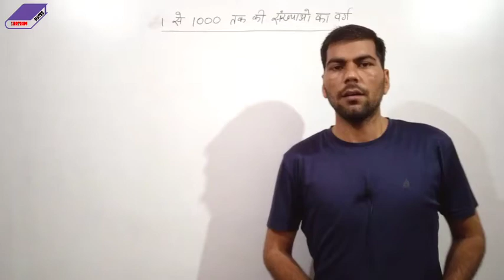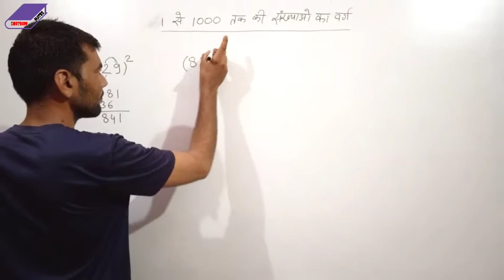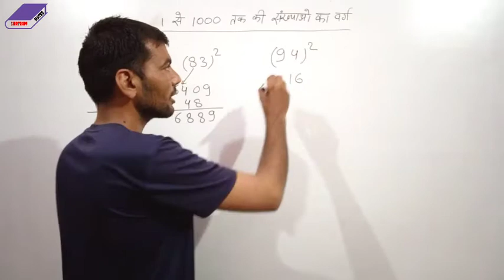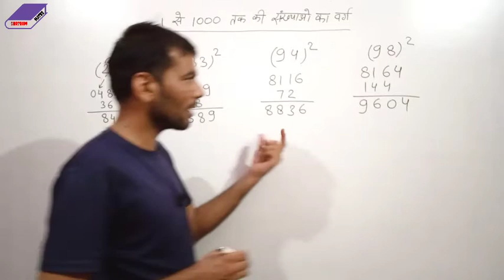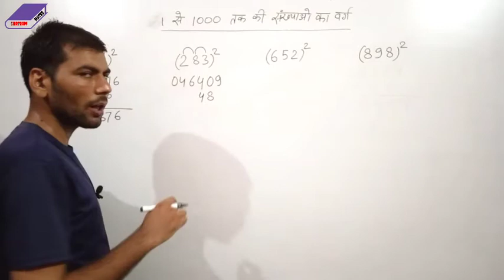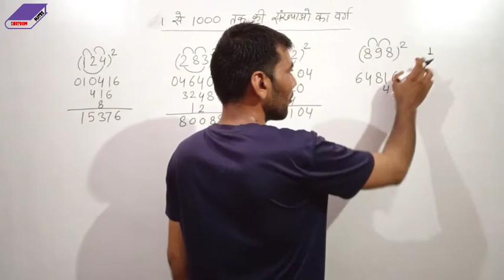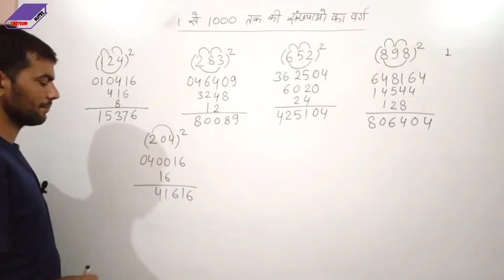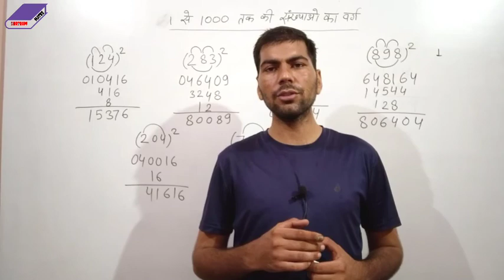square short tricks | square short tricks in hindi | 1-1000 square in 2 seconds | वर्ग ज्ञात करना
Is video m 1-1000 tak ke Kisi bhi no. Ka square niklne ki trick ko explain kiya h

Is video ko dekhne ke baad aap Kisi bhi no.  Ka square chutkiyo m Nikal skte ho